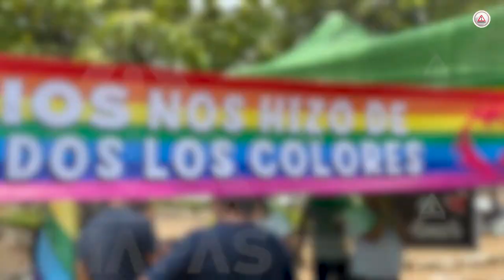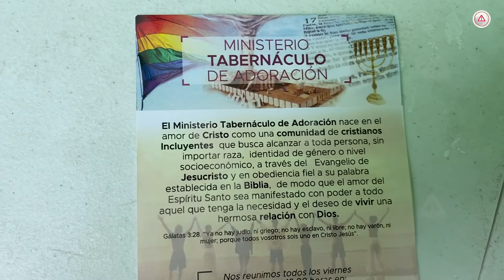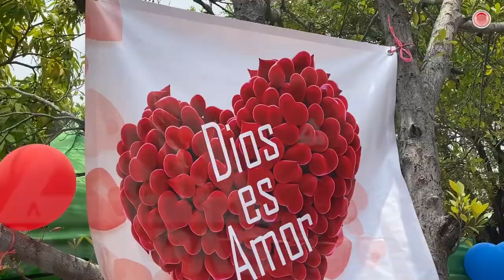Dios es amor; cristianos respaldan comunidad LGBT+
Una comunidad de cristianos incluyentes busca alcanzar nuevos fieles, sin importar la identidad de género o preferencias sexuales.